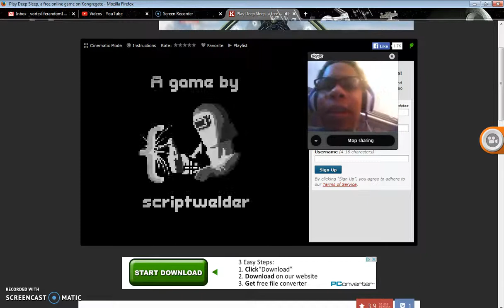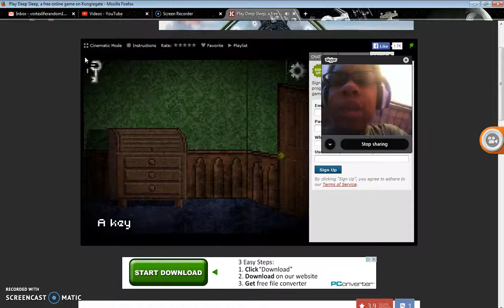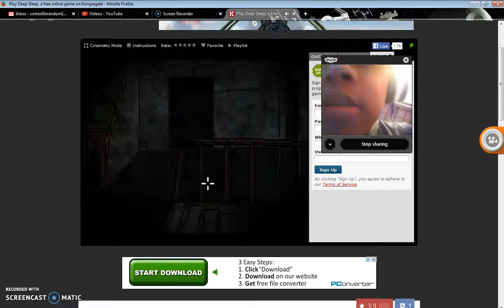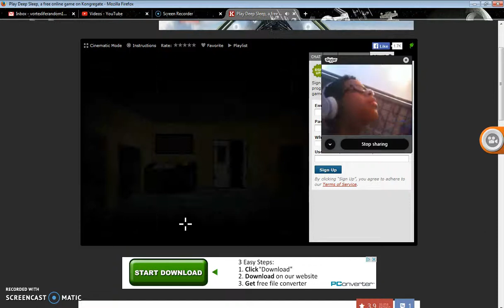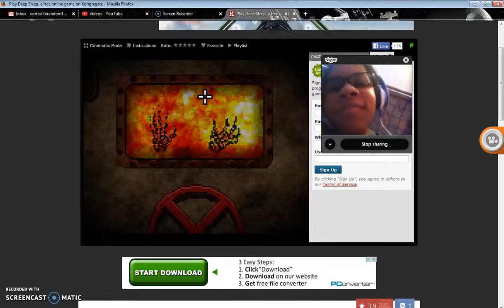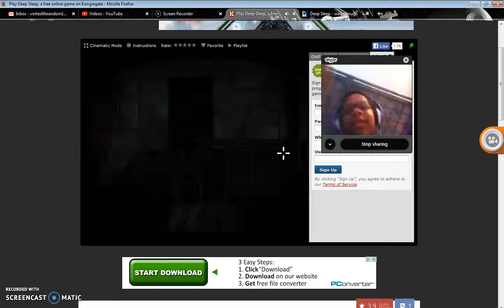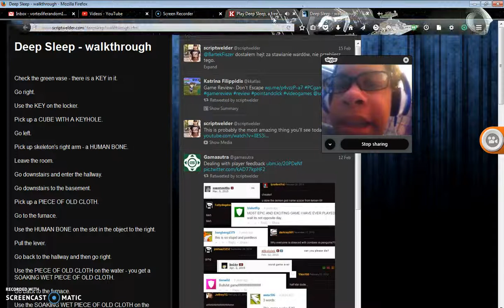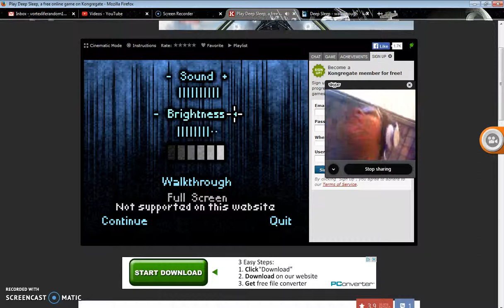LETS PLAY: Deep Sleep | ME AND NOAHMINECRAFT GUY!